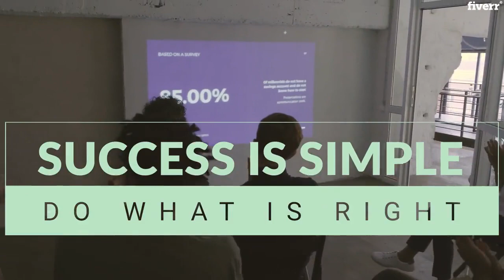Edit your marketing video for your company - Best Video Editing service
Link to this gig:
Edit your marketing video for your company Special discount
Having solid marketing material serves as a gateway to consumers, users, and subscribers of any service or product to build trust and loyalty. That is why having a good editor to transform your raw material into an appealing, attention grabbing video is essential to succesful marketing. I will use various skills , including motion graphics, to achieve your vision of the project. The video will be full HD 1080, 2K, or 4K depending on the material sent. Running time up to 2 minutes for only 5$. Discussion of details will be through dms. Contact now

Corporate Videos